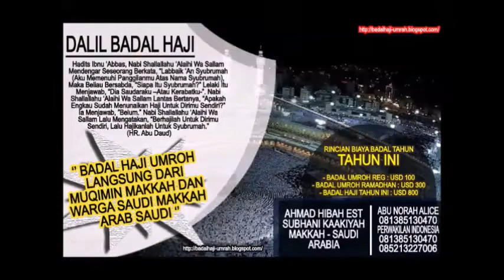Bahaya Saling Mencela Terlebih di Media - Ustadz Abu Haidar Assundawy ( Satu Jalan Lurus )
Silahkan Hubungi :
IG : asadussahra IG : umrohekspansi